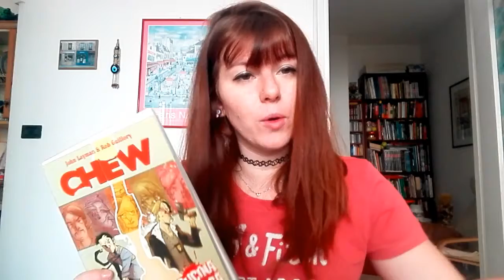I PROGRAMMI TV BOOK TAG collab. con Sissytube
Ciao a tutti/e !
Nuovo video in collaborazione con la mia amata Silvia

Siete TODOS taggati
Un abbraccio